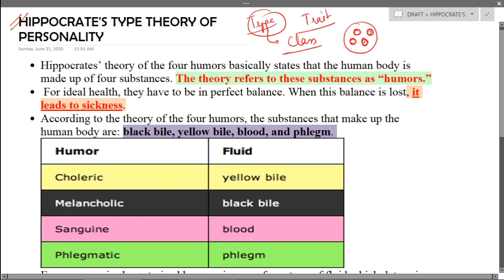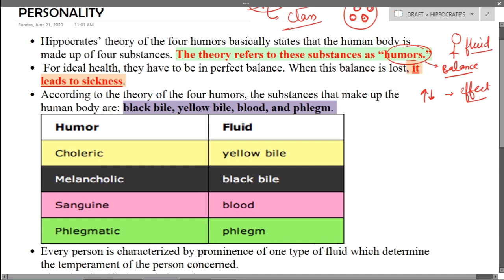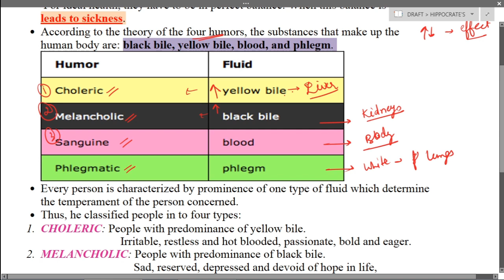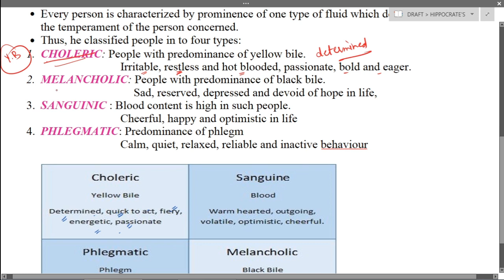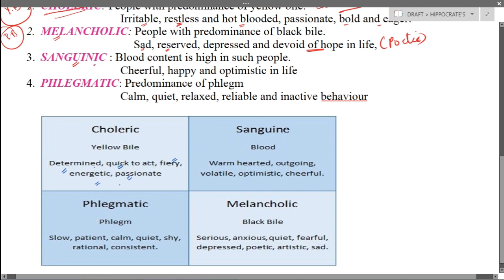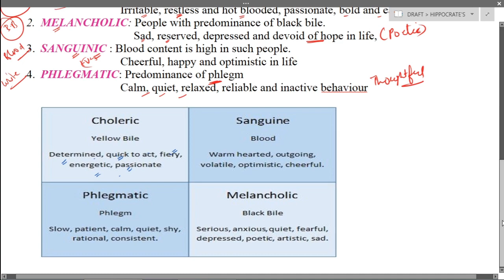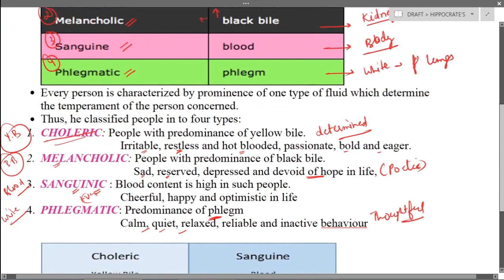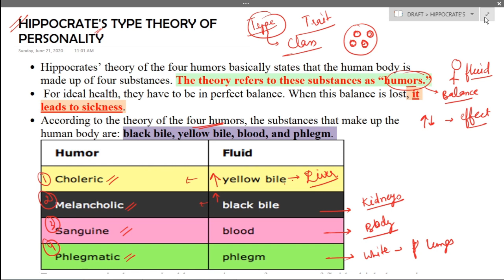Hippocrates Theory of Personality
Psychology : Video on Hippocrates Personality Classification

[Video Summary ]

Hippocrates attempted to explain personality in terms of body fluid or humors. Every person is characterized by the prominence of one type of fluid which determines the temperament of person concerned.

In this video, we will study the type approaches to study the personality which was followed by Hippocrates.

[Video Notes] :

(This video notes )

 - Trait Theories of Personality -

 - Type Theories of Personality -